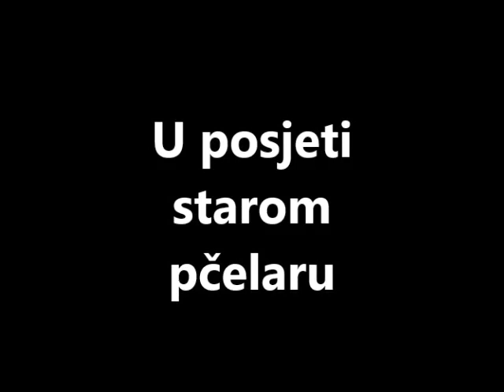Pčelarenje-tretiranje letvicama i mravljom kiselinom